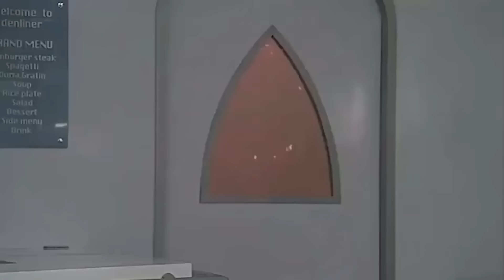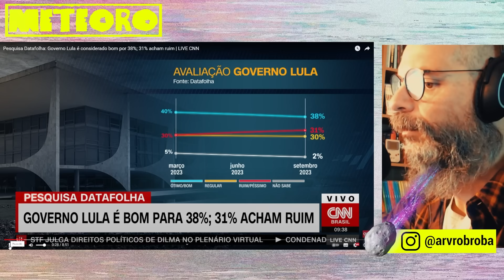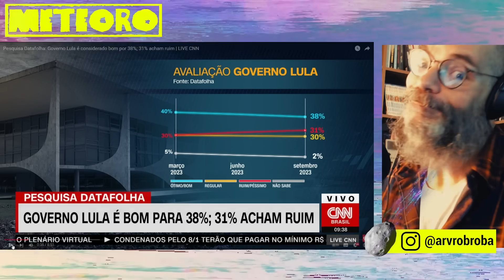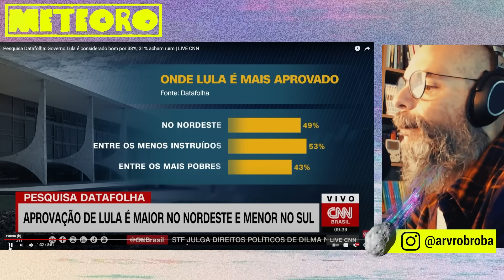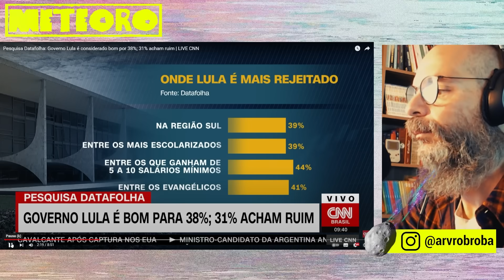A APROVAÇÃO DO GOVERNO NÃO ANDA LÁ ESSAS COISAS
Saiu um novo Datafolha com a aprovação de Lula. Os resultados são modestos.